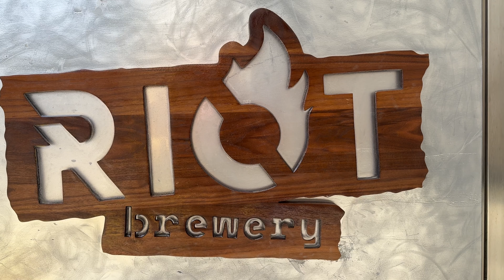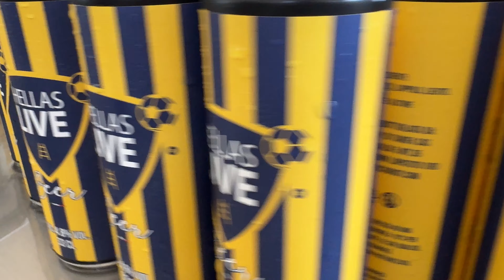La birra di Hellas Live in lattina!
Nuovo progetto per la prima applicazione al mondo dedicata solo alla squadra gialloblù